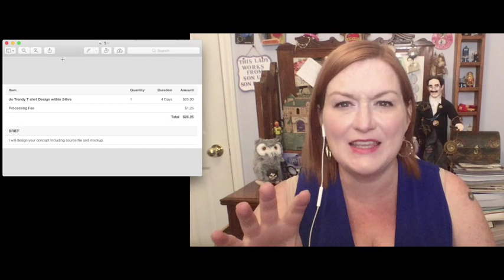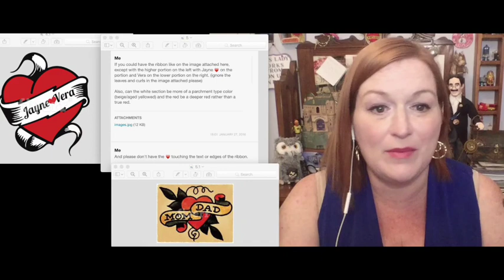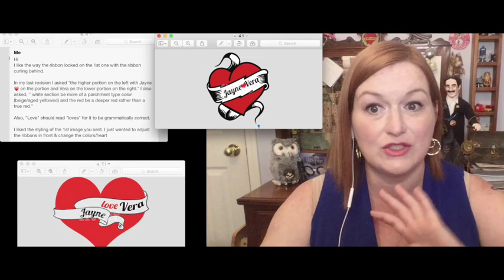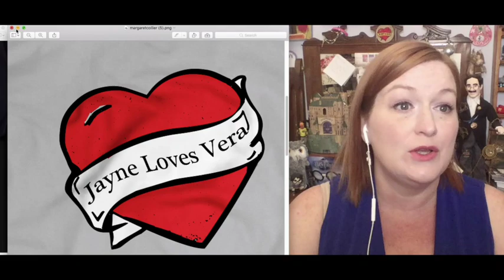My Fiverr Nightmare, My Experiences on Fiverr, How to Choose a Designer on Fiverr, Fiverr Rant,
I share 3 experiences working with gig providers/designers on Fiverr.  The first was by far the worst.  Share your tips, experiences, stories about Fiverr in the comment section.

Mike's Fiverr id - Mjpeters87

*Mailbox*
Friendswood, TX
77549